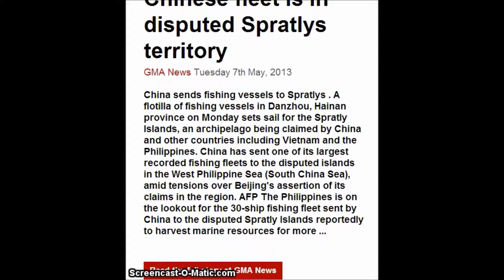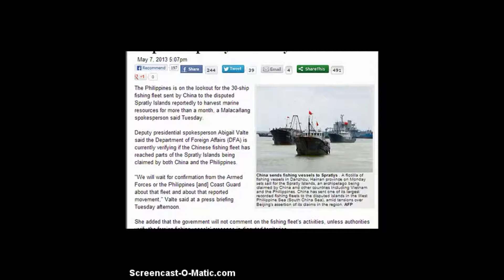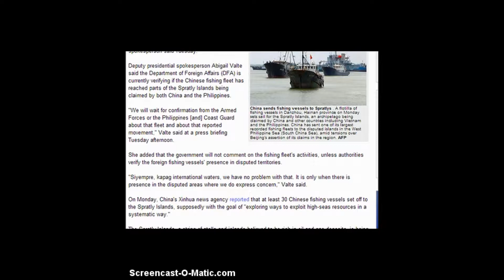PHL checking if Chinese fleet is in disputed Spratlys territory